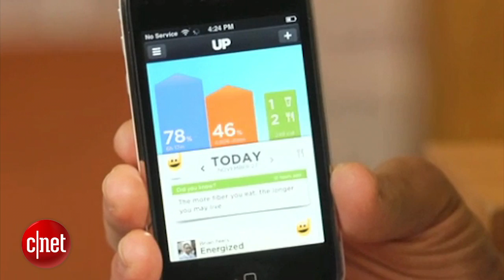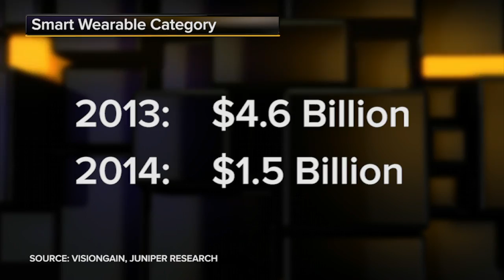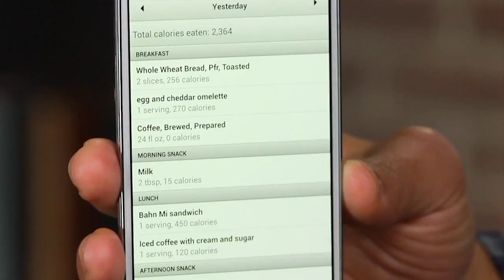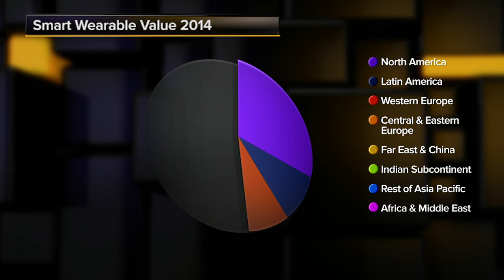Next Big Thing - Why you may finally wear a fitness tracker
Wearables are largely aimed at the person who just wants to maintain a good weight, sleep enough, and maybe get in a little cardio. CNET's Brian Cooley tells you why 2014 could be the breakout year for wearable tech.